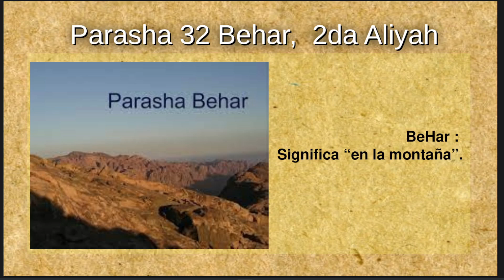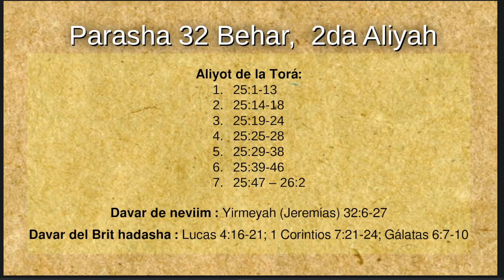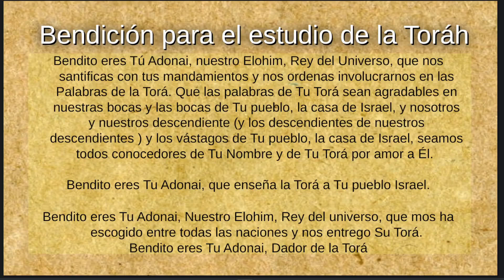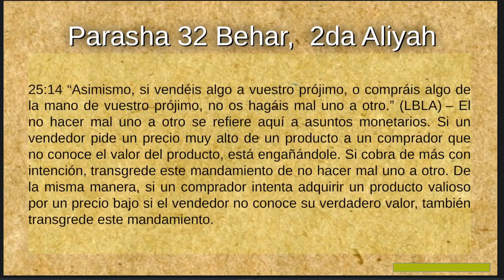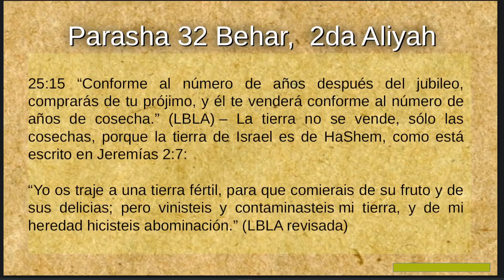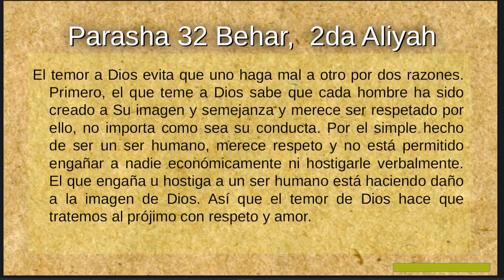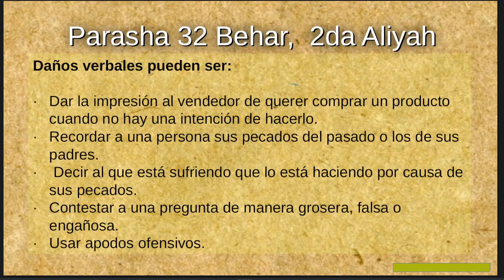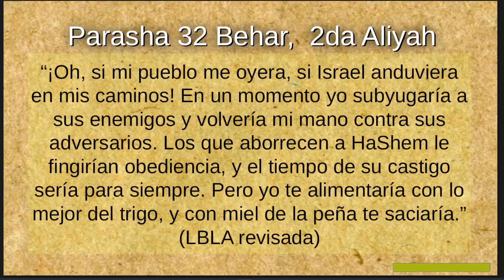Parashá 32 BeHar 2024